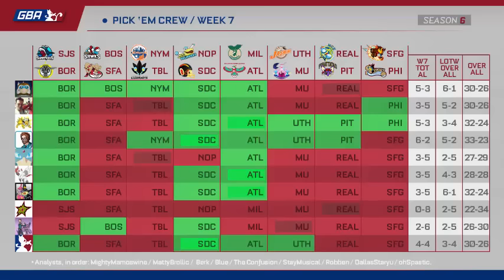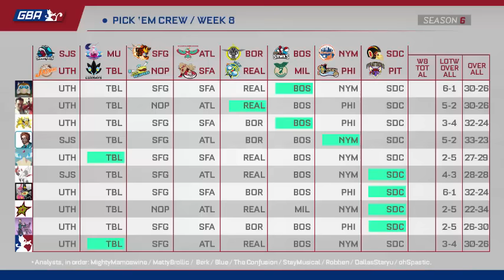GBA Season 6 Week 10 Pick Em Crew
Hey guys MightyMamoswine here! Matty Brolic and I are bringing you Week 10 of the Pick 'Em Crew for GBA Season 6. Follow the GBA Twitter to vote as a "fan" for next week. Good luck and happy picking!